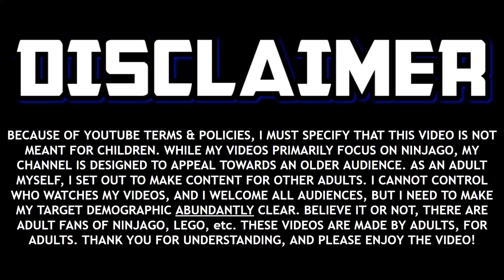Ninjago: The TWO Garmadons Explained? 😈